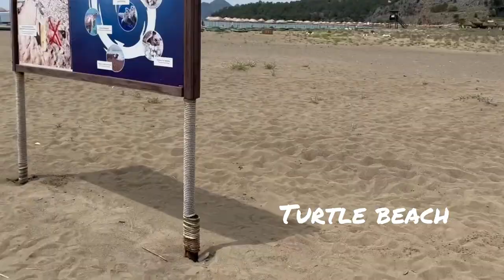YASAR’S VLOG 80(Turtle Beach,mud bath,Marmaris,Turkey)